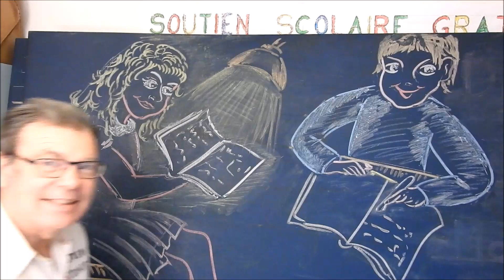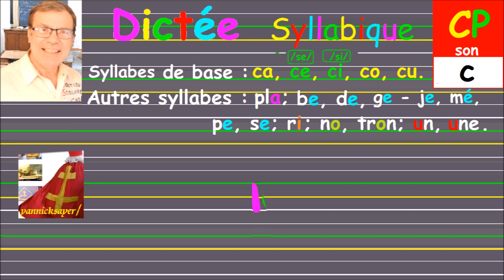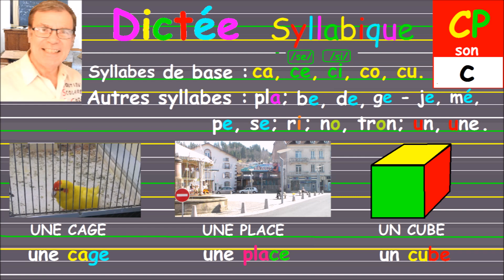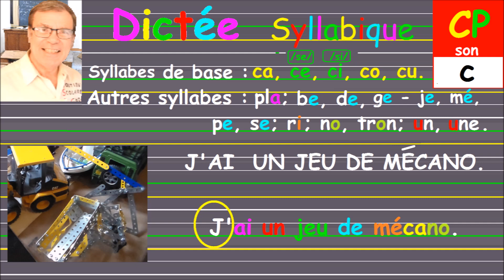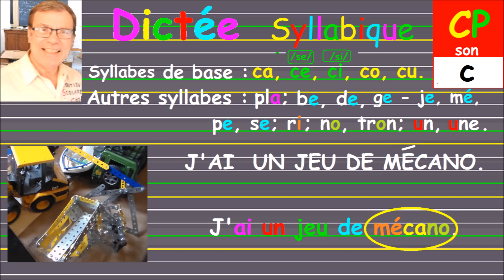Dictée CP – CE1 autonome de mots : Le son c # 13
Dictée CP – CE1 autonome du son c dans les syllabes, les mots et une phrase simple. Après une diction des sons de syllabes constituées par le son c et des syllabes et révision des syllabes vues dans les précédentes leçons et utilisées dans cette leçon, la dictée commence avec les mots vus dans la leçon de préparation à la dictée avec le son c suivi d’une petite phrase. A la fin de la dictée, une corrections et conseils sont donnés pour écrire sans faute. Ma méthode d’apprentissage gratuite repose sur l’écriture de mots en enchaînant les sons des syllabes, ce qui facilite l’écriture de tous les mots sans faute et ainsi prendre un bon départ dans l’orthographe. Bien que cette série soit dédiée aux classes de CP – CE1, elle constitue un support incontournable dans le soutien scolaire des enfants en ce2 cm1 et cm2, des adultes, des étudiants de la langue française et étrangers ayant des difficultés. Au delà du cadre scolaire, cette série est un bon support d’orthophonie pour éviter la confusion des sons pour lire ou écrire les mots par syllabe et réduire les fautes d’orthographe de base.